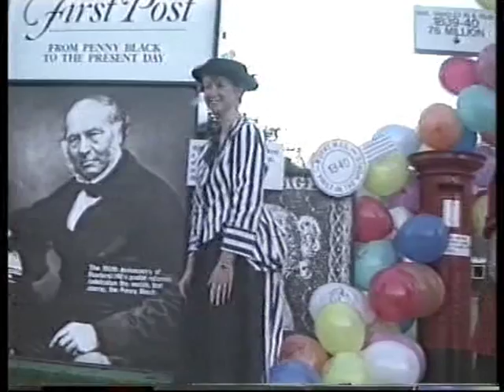The Tiverton Carnival of 1990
A blast from the past here with the Tiverton Carnival from 1990 - starting with a look at the float from Belmont Hospital, and then a look at the floats and procession heading through the town.